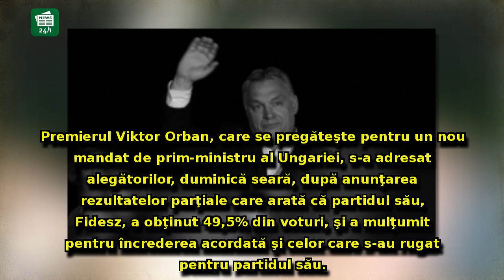Reacție FURIBUNDĂ de la Bruxelles, după victoria lui Viktor Orban: E cea ma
Reacție FURIBUNDĂ de la Bruxelles, după victoria lui Viktor Orban: E cea mai întunecată epocă pe care a cunoscut-o vreodată Europa